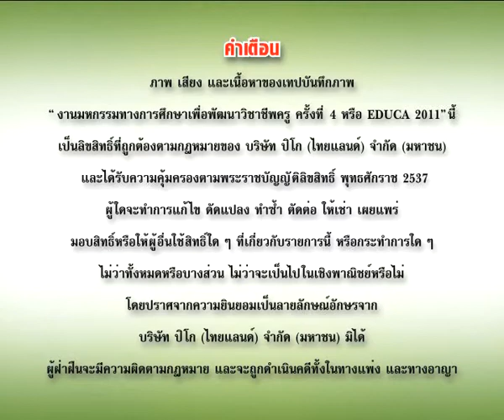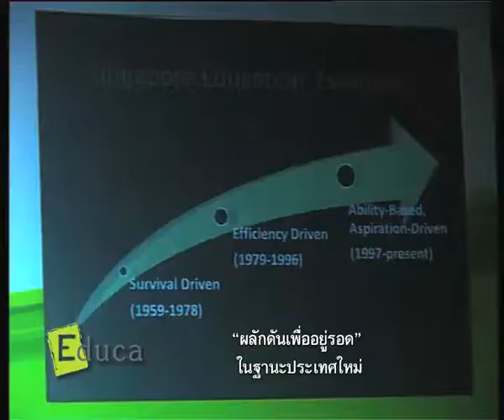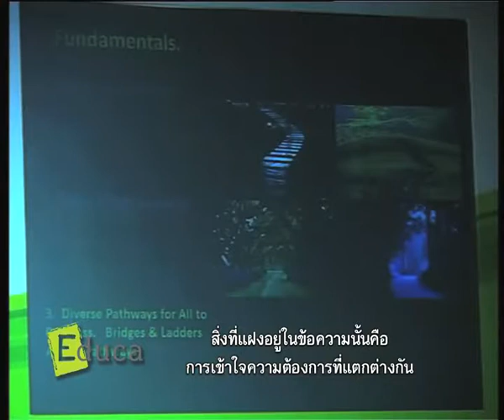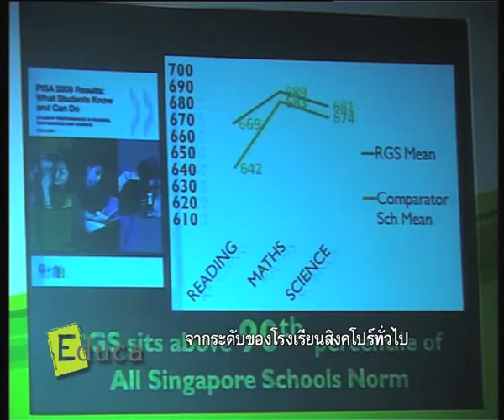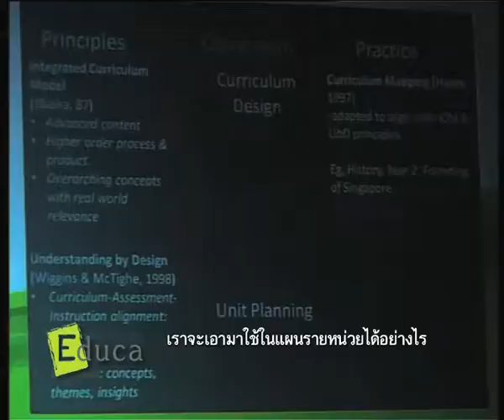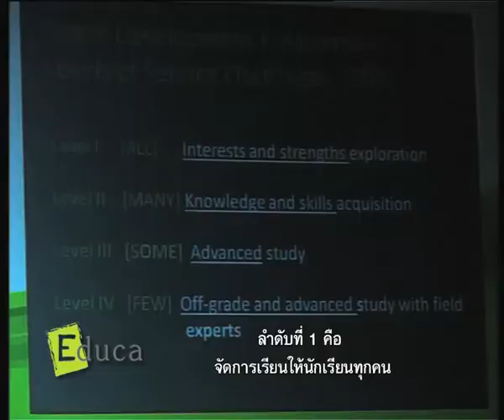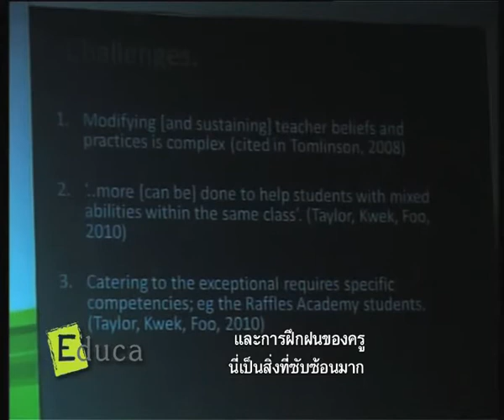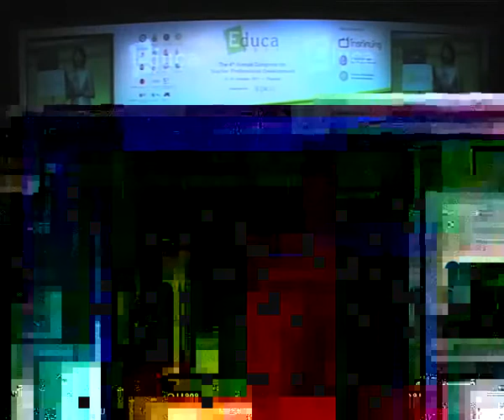EDUCA2011จูลี โฮ - แมรี เชอริยัน